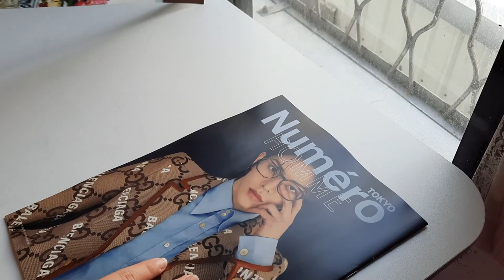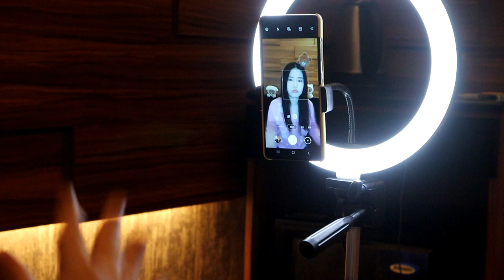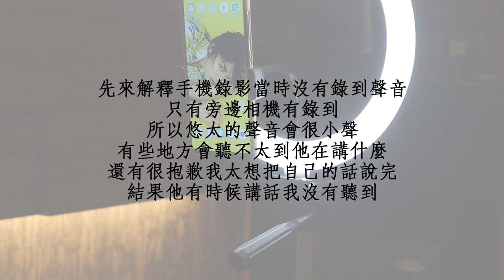NCTzen VLOG｜第一次和悠太視訊簽售｜YUTA Video Call Event｜喜歡悠太九年終於和他講話了｜台灣西珍妮 vlog｜시즈니 브이로그｜シズニ vlog #7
上禮拜的視訊簽售影片終於剪出來啦~
第一次參加視訊簽售真的很緊張呢
我的日語有很多地方說錯真的很抱歉
還有好像是因為我的手機網路只有4G所以視訊畫質很差😢
這幾天試著用AI修復影片但是好像沒什麼用

第一次視訊簽售想要用特別的一點的方式進行
想來想去果然還是模仿YUTA at Home電台還是比較適合
大家覺得有像嗎🥺